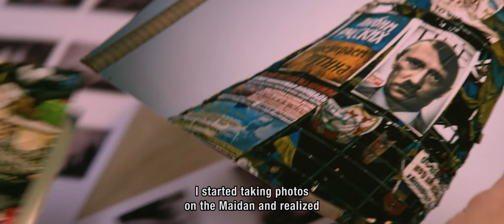Julia Blue I OfficialTrailer 2020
Feature Film, USA/Ukraine
Julia, a photojournalism student living in post-revolutionary Ukraine, finds her life disrupted after falling for a soldier fresh from the war zone and suffering from PTSD.

Starring:  Polina Snisarenko,  Dima Yaroshenko, Viktoria Kopot
Written and Directed by Roxy Toporowych
Produced by Nilou Safinya
Cinematography by Sashko Roschyn
Edited by Ben Kim
Original Score by Alex Brown Church

"Capturing a fleeting love story in a very specific time and place one year after the 2014 revolution in Kyiv, JULIA BLUE is a different kind of war narrative. Performance driven, artistic and subtle, it is told through the eyes of a young woman who must ultimately choose the best path for her future." Film Critic, Thelma Adams

*Best Foreign Film - Long Beach International Film Festival 2019
*Best Foreign Film - Mystic Film Festival 2019
*Best Foreign Film - Female Eye Film Festival 2019